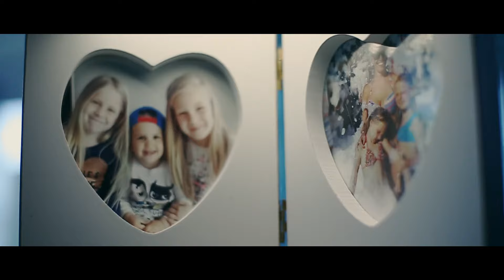Molnár Gréta - The Greatest Treasure In My Life (Official Video)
Lyrics - Molnár Gréta  Mastering - Czomba Imre Studio - Szabó Miklós, Vocal – Nádor Dávid
Production company: Jimy J Hollywood Production, Director: Jimy J. Hollywood, DOP: Mayer Zoltán, Editing, colorgrading: Cun Cun, Production manager: Gál Kornélia, Lighting: László Kíra, Ancsák Dávid Make up: Schlovicskó Katalin, Humenszky Olgica, - Hair: Nemes-Meggyes Zsuzsanna, Horváthné Kappermayer Kitti, Style: Kiss Viki, Gaál Attila,Tóth Alexandra.  Kleisz Anita, Szepesi Kitti, Szepesi Emili, Szepesi Marci, Nemes-Meggyes Zsuzsanna, Nemes Dávid, Nemes Ádám, Duzs Dávid Bence, Gál Benjámin, Nagy Imola, Ferencz Vivien, Posgay Rita, Szatmári Lili, Horváthné Kappermayer Kitti, Horváth Levi, Horváth Bogi Csősz Anetta. Location: - Ndustrial Studios Budapest - Jaksa Tímea Photo: Kántor Katalin Ruha - Navona Fashion,  Black dress Victoria Maxi,  – Pandora,  Anandam

The Greatest Treasure in My Life

Szöveg/Lyrics:
The moment  you arrived changed my whole life
I’ve been dreaming about you since I was a little child.
I imagined who you’ll be
You’re more perfect than I thought you would be.
I couldn’t be grateful enough that you choose me in this life
There could be hard times and good times, still couldn’t be grateful enough to be your mum
You are the greatest treasure in my life a little boy with a beautiful smile. You are you are
A little sunshine in my life. A little sunshine, a little sunshine, a little sunshine in my life.
I ll try to be your guide  who shelters you and tells you what’s right and wrong
So you become a good man in this life.
I hope I will be a good mum and never let you lose your belief in life.
I’ve enjoyed every moment since you’ve arrived.
A feeling that cant be described you only feel it when you have a child.
A forever love, with many cares and worries.
A little sunshine in my life.  A little sunshine, a little sunshine, a little sunshine in my life. You are, that’s what you are.